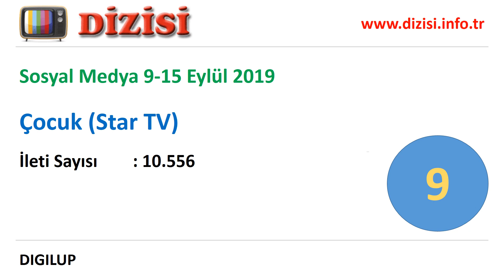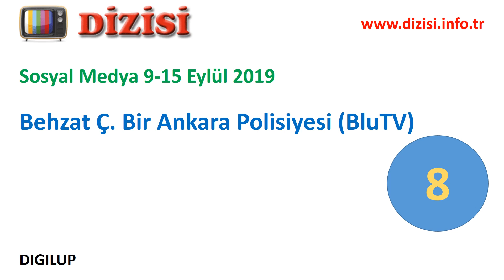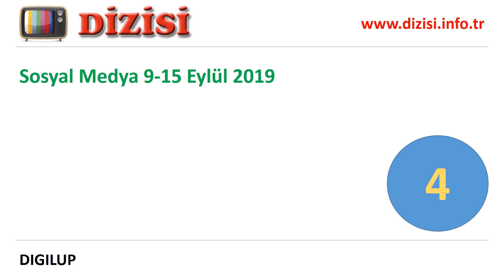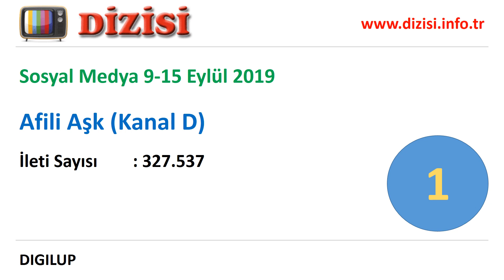(DigiLUP) 9-15 Eylül 2019 Sosyal Medya Reytingleri, En Popüler Diziler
Sosyal Medyada en çok konuşulan tweet, mesaj, paylaşım yapılan diziler hangileri. 9 Eylül 2019-15 Eylül 2019 haftasında sosyal medyaya göre en popüler, en çok konuşulan televizyon dizileri.

1. Afili Aşk (Kanal D)
2. Benim Tatlı Yalanım (Star TV)
3. Kimse Bilmez (ATV)
4. Mucize Doktor (Fox)
5. Her Yerde Sen (Fox)
6. Elimi Bırakma (TRT 1)
7. Sen Anlat Karadeniz (ATV)
8. Behzat Ç. Bir Ankara Polisiyesi (BluTV)
9. Çocuk (Star TV)
10. Aşk Ağlatır (Show TV)